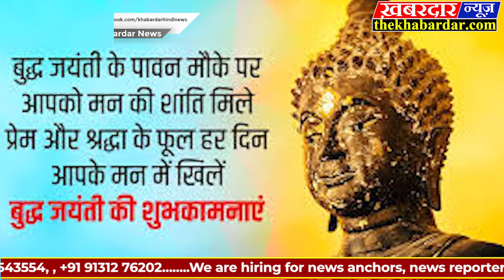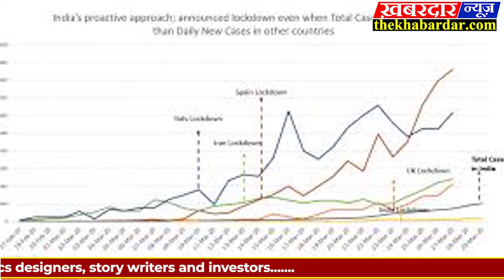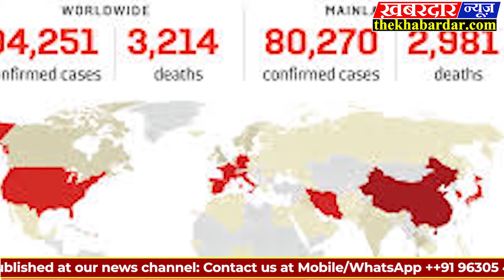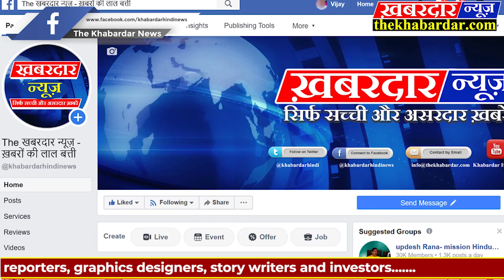Top 10 news | मुख्य समाचार | ब्रेकिंग न्यूज़ | राजधानी एक्सप्रेस | आज की ताजा ख़बरें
Top 10 news Top 10 news | मुख्य समाचार | ब्रेकिंग न्यूज़ | राजधानी एक्सप्रेस | आज की ताजा ख़बरें